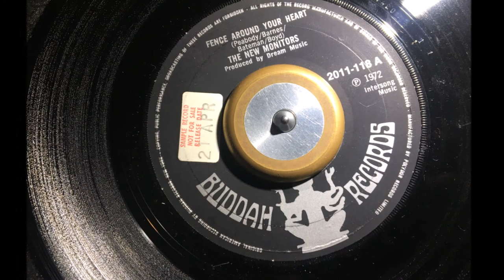Fence Around Your Heart ~ The New Monitors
The Monitors had a number of wonderful releases (and some equally great un released at the time material) on Motown's VIP and Soul labels. After group member Richard Street left to join The Temptations in 1971, The New Monitors had just one 45 release, the deceptively great Fence Around Your Heart in 1972 .A Metropolitan Soul Fave Rave ! MetropolitanSoul @MetropolitanSoul